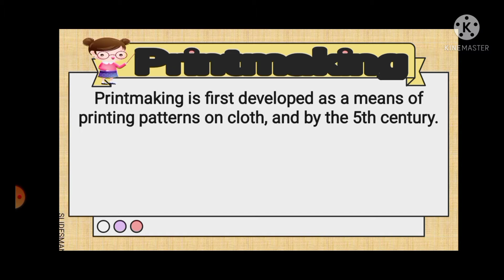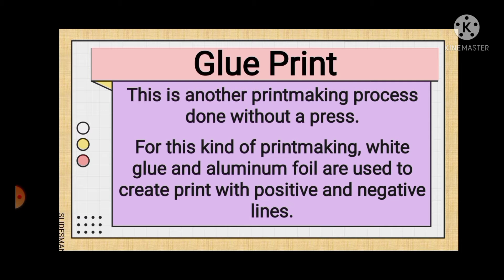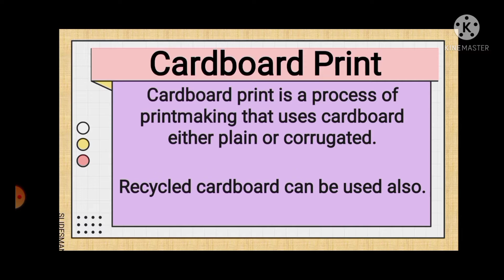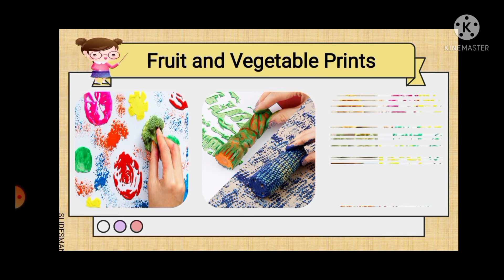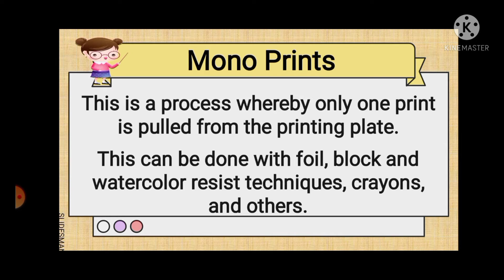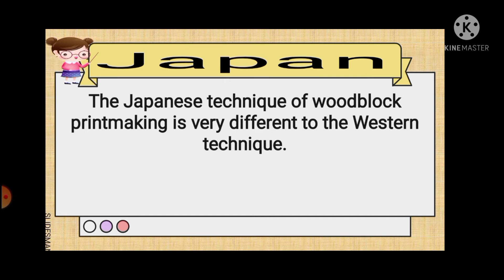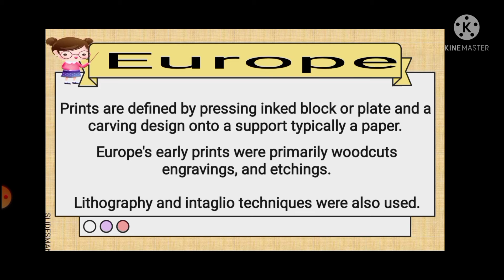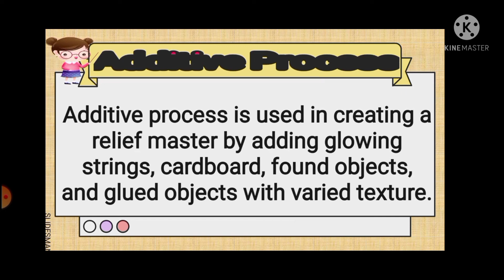January 9, 2022